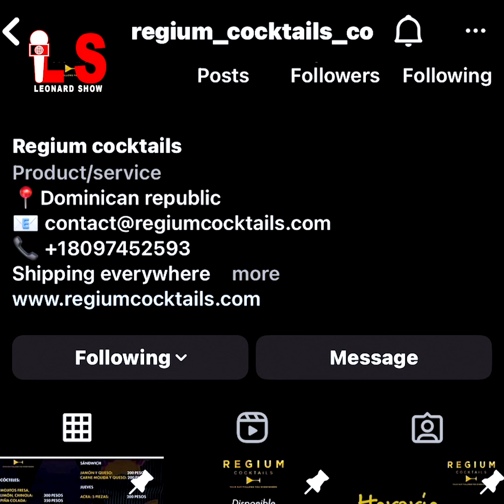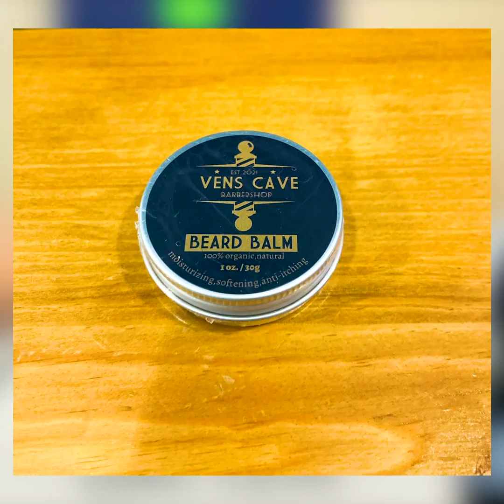Se pouse yo pousem kite Haiti m tap byen viv nan peyim | Lavi Ayisyen nan Sendomeng